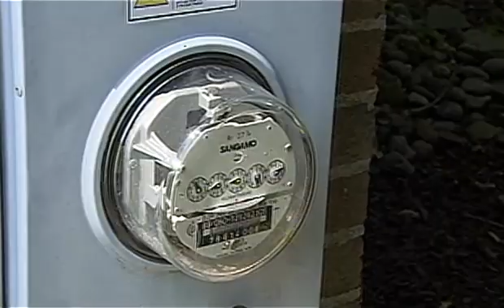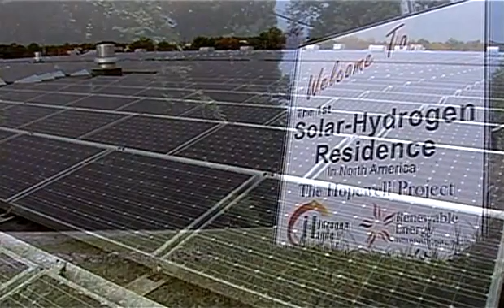CBC Green Builders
The first solar-hydrogen home in North America developed by Mike Strizki.